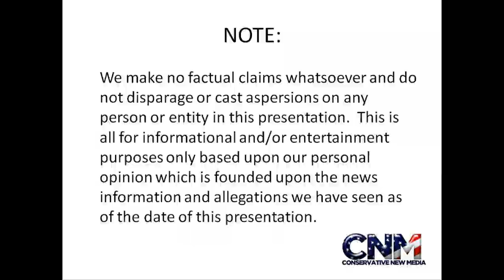Giraffe FIGHT! - 1080P HD!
This looks like two adolescents learning how to fight or play fighting & possibly jostling for position in the social pecking order.